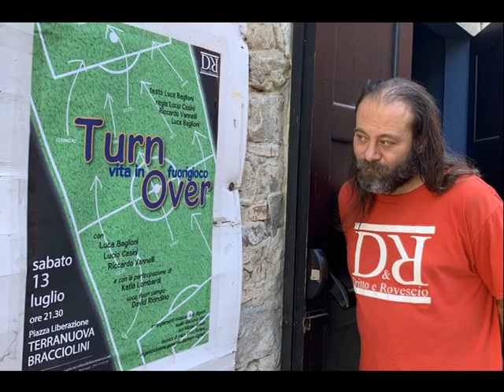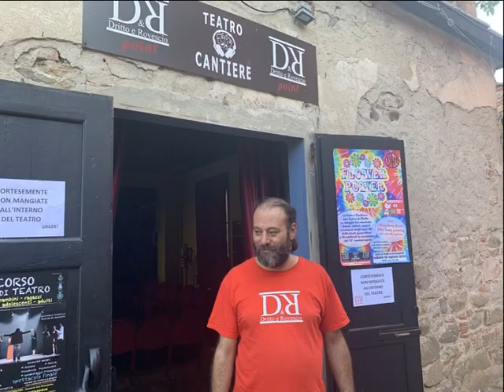Dritto e Rovescio videoauguri 2019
immagini del nostro 2019 vissuto con voi!